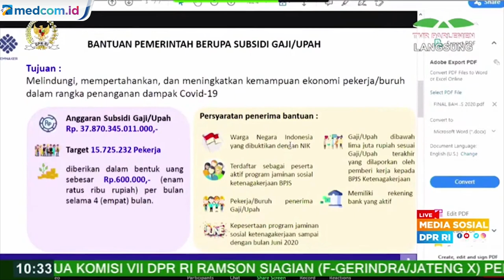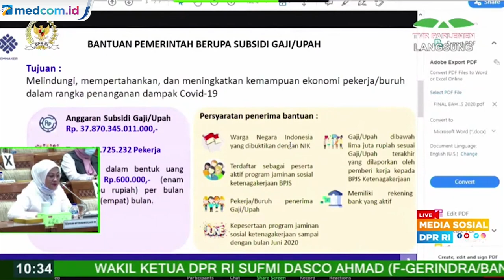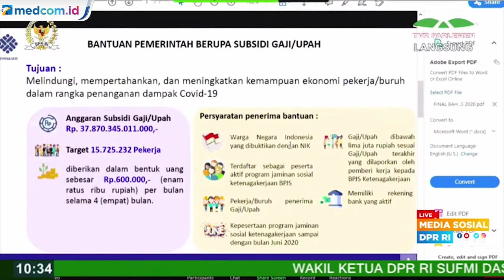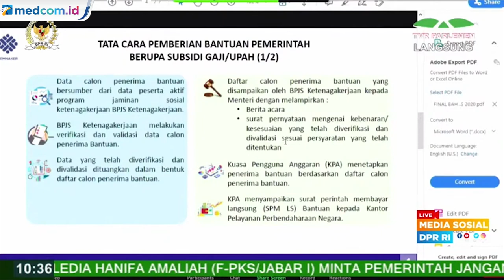Subsidi Gaji Rp600 Ribu Cair Per Gelombang Setiap Pekan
Pemerintah akan menyalurkan bantuan sebesar Rp600 ribu per bulan selama empat bulan bagi karyawan dengan gaji di bawah Rp5 juta. Momen tersebut sangat dinantikan sebagian besar masyarakat Indonesia, terutama bagi mereka yang terdampak pandemi covid-19.

Menteri Ketenagakerjaan Ida Fauziyah menyebut pencairan ditargetkan kepada 2,5 juta pekerja per gelombang setiap pekan. Menaker Ida menegaskan bahwa bantuan subsidi upah itu diambil dari alokasi penanganan pandemi covid-19 dan program pemulihan ekonomi yang dianggarkan pemerintah sebesar Rp695,2 triliun. Anggaran itu tidak hanya ditujukan untuk penanganan dalam bidang kesehatan dan ekonomi tapi juga jaring pengaman sosial.

Jaring pengaman sosial yang sudah dijalankan pemerintah untuk menangani dampak covid-19 seperti Program Keluarga Harapan, bantuan sosial, Bantuan Langsung Tunai Dana Desa, Program Kartu Prakerja dan berbagai program lainnya.

"Kami akan mulai melakukan pencairan akhir bulan ini. Ke depannya sekurang-kurangnya akan dicairkan untuk 2,5 juta pekerja per batch dalam setiap pekannya," tutur Ida dalam rapat kerja dengan Komisi IX DPR RI, Rabu, 26 Agustus 2020.

Presiden Joko Widodo siap meluncurkan program bantuan pada Kamis, 27 Agustus 2020. Acara ini merupakan bentuk simbolis penyerahan bantuan kepada pekerja. Pemerintah telah menyiapkan anggaran sebesar Rp37,8 triliun untuk program bantuan bagi pekerja. Bantuan akan disalurkan kepada 15,7 juta pekerja yang memiliki gaji di bawah Rp5 juta, serta terdaftar dalam BPJamsostek per Juni 2020. YouTube: DPR RI